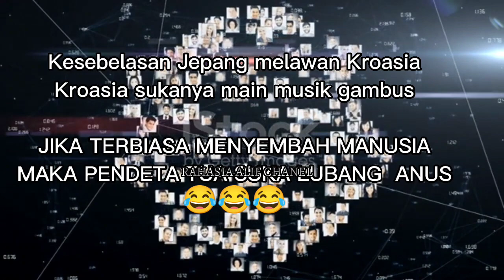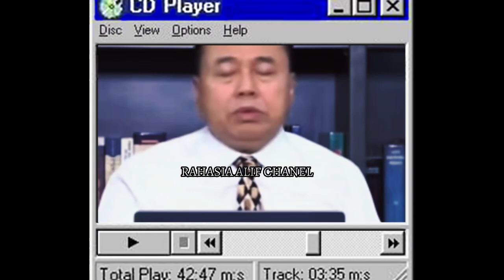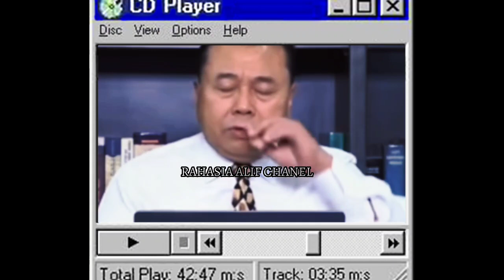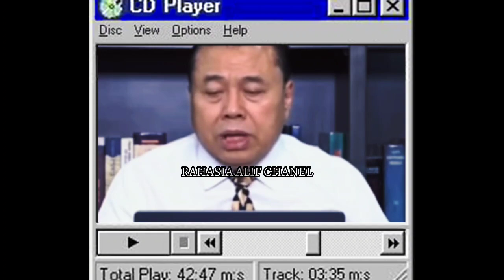PENDETA INI SEJAK MUDA SUDAH HOBY MAIN TUSBALL